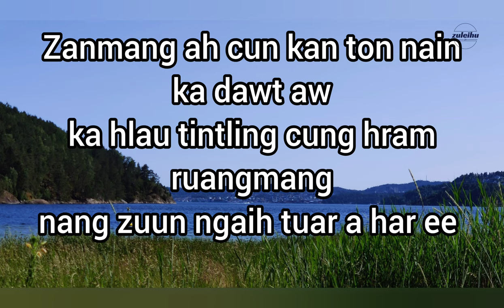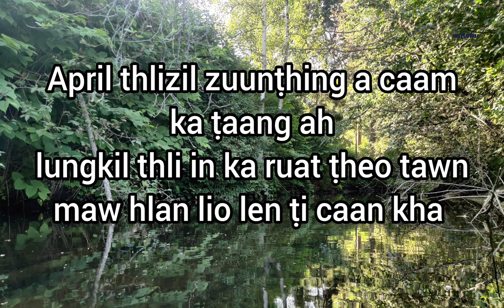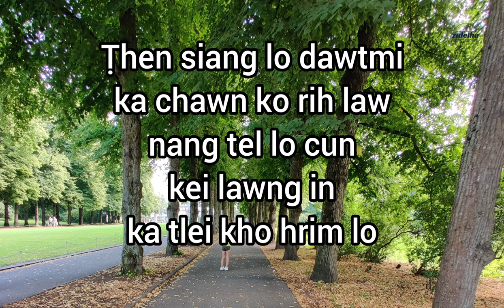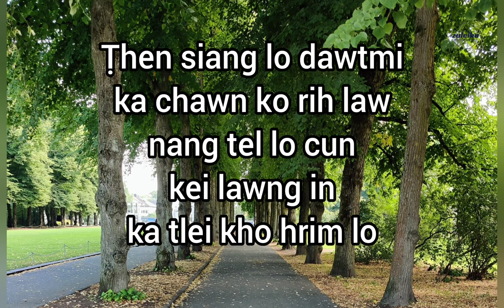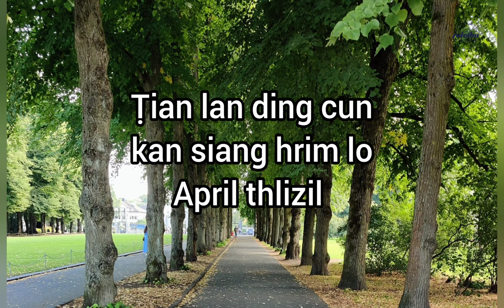Dawt Hlei Hniang - April Thlizil (Hlabia)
April Thlizil
Hlaphan: Herh Lian
Hlasa: Dawt Hlei Hniang

Samhrisih album chung in lak mi a si.